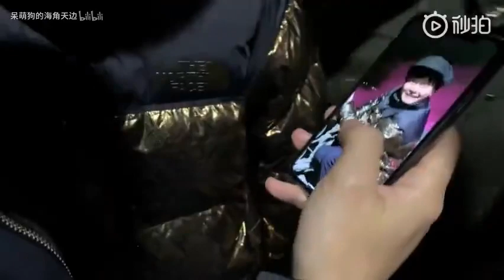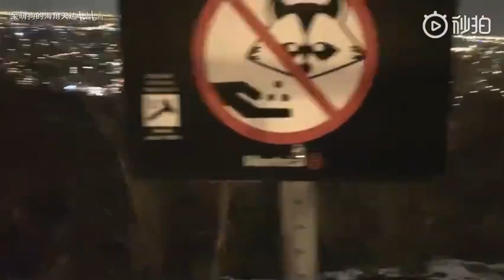德云社的vlog合集17饼哥 怼怼，孟孟出国片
李雪琴逻辑鬼才名场面，如何一分不花就能收购阿里 ， 北大网红李雪琴三部完成：
薇娅李雪琴给王耀庆选裤子 终于安排上了期待王耀庆的红秋裤首秀 王建国危：
文化访谈录 马东怼哭郭敬明， 逻辑缜密VS天花乱坠，郭敬明最想删掉的一段：
林雨申 “路晋这个角色是我在现代戏里面把我自己本我的这一面放的最弱最弱的一部戏”：

于谦白慧明专访 太逗了，全程都是笑点，郭德纲于谦儿子互为徒弟，这是互换人质，一起谈参加《幸福三重奏》的感受，两口子各种撒糖：
刘昊然彭昱畅模仿黄渤 笑声不断！话唠小刘上线和彭彭畅谈拍《一点就到家》趣事：
隐秘而伟大细节# 针对#电视剧隐秘而伟大# ，来解读剧中的细节。今天就给大家呈上第一集。还原老上海广告牌、报纸招贴画，有多少细节你注意到了？